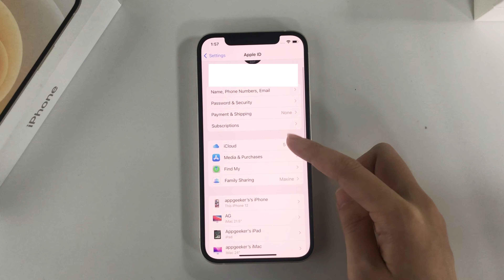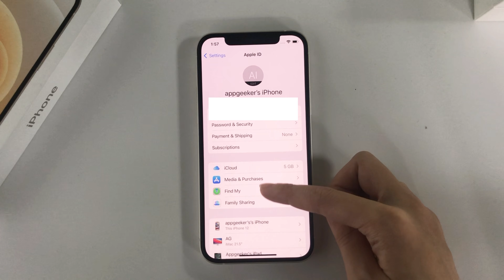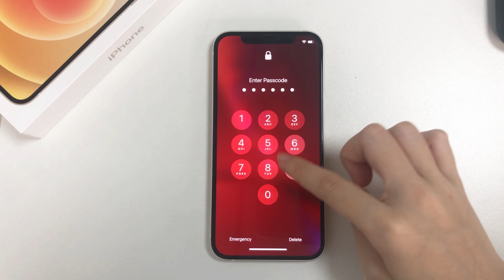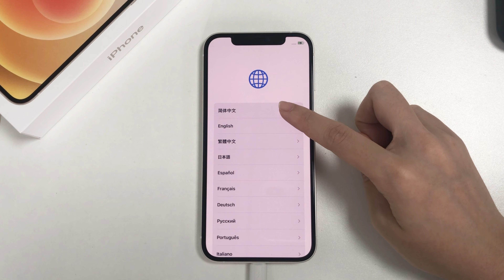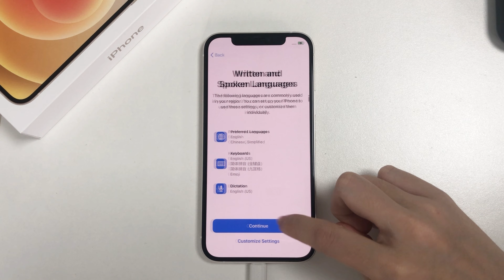How to Factory Reset / Restore iPhone 12 | Two Free Ways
For some reasons you may want to hard reset your iPhone 12. Maybe your iPhone is glitching, maybe you want to sell it out or get rid of it. No matter what you want to do, this video shows how to perform turn off Find My iPhone, how to sign out of iCloud and Apple ID, how to factory reset on your Apple iPhone 12 in different situations.
If you want to sell your iPhone 12 out or get rid of it, you should set disabled Find My iPhone and sign out of your Apple ID in the Settings app.
If your iPhone is glitching, you don’t need to do that.
If you lost your lock screen passcode, you can use iTunes to help you reset your phone.
If you’re asking an easier and faster way to factory reset your iPhone, iPhone Unlocker may be a better choice for you.